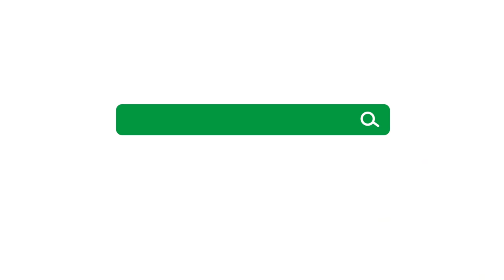Robuste Jüngerschaft | Johannes Vogel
Harte Zeiten brauchen eine robuste Jesus-Nachfolge, die widerstandsfähig und strapazierfähig ist und nicht so schnell irritierbar. Sie ist genau das Gegenteil von Angst, Panik, Sorge und Unsicherheit. Jesus wusste, dass diese Zeiten kommen würden und hat uns deswegen in seinem Wort darauf vorbereitet. Wie? Dazu wollen wir gemeinsam einen Blick in die Bibel werfen.

🎧Hier gelangen Sie zum Podcast. Unbearbeitete Live-Mitschnitte unserer Sonntagspredigten, Vorträge von unseren Konferenzen aus der Zionshalle.